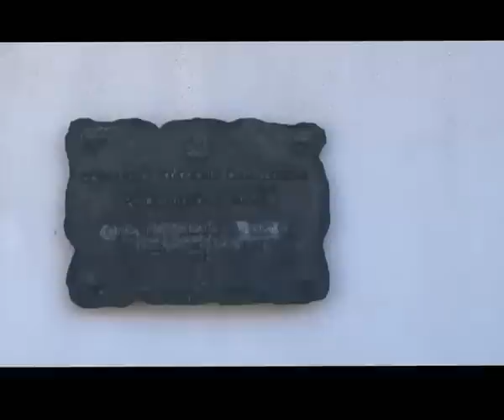Roberto Centrone TG7 28 01 2013 CC fuga gas Polignano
servizio giornalistico Roberto Centrone Canale7 tragedia sfiorata a Polignano per fuga di gas in appartamento intervento carabinieri